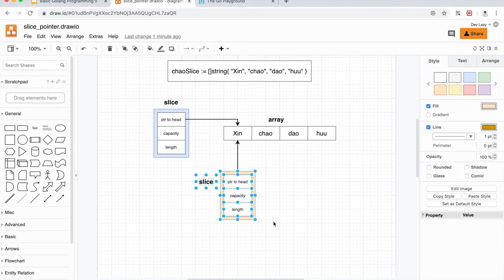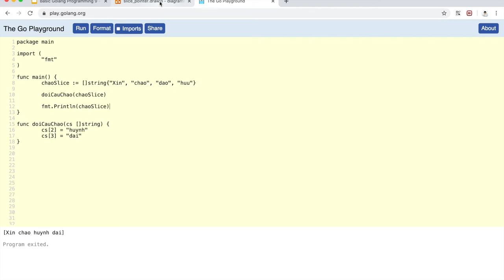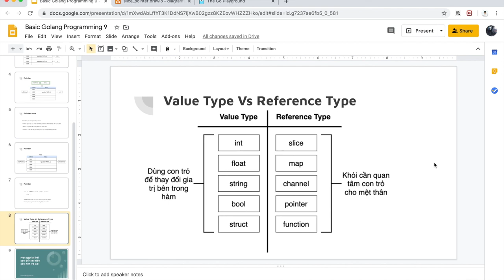Golang cơ bản - #9.2 - Value Type vs Reference Type trong Go - The Funzy Dev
Golang cơ bản #9.2 - phần còn lại của kiến thức về con trỏ lên luôn rồi đây nha mấy sếp!

Đặc biệt phần này giúp các chế phân biệt giữa Value Type và Reference Type

Muốn học thêm kiến thức gì nữa thì ới mình tiếng dưới comment nha

Hẹn các bạn video tiếp theo.